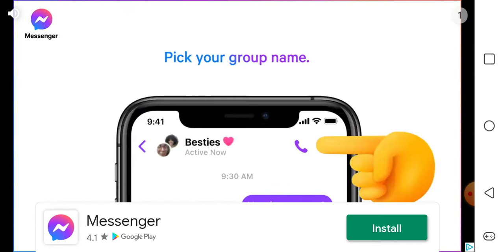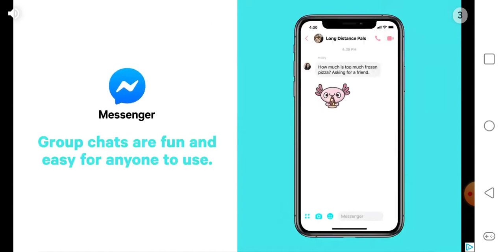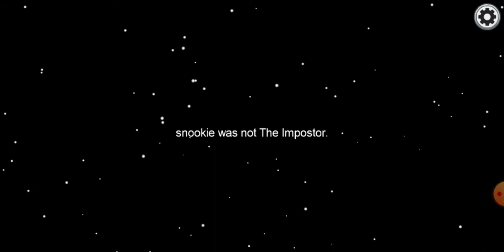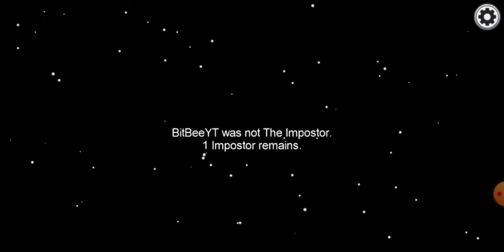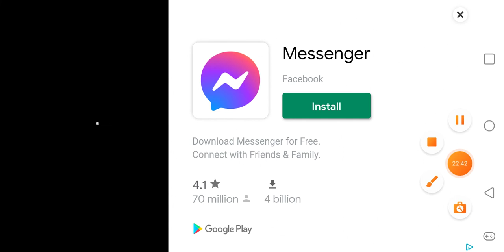Playing among us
quality 1/10